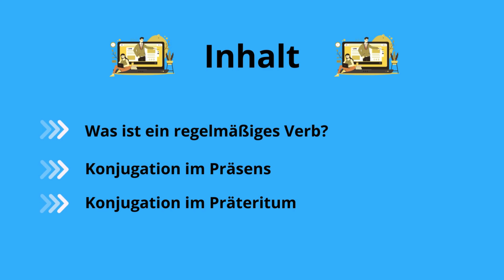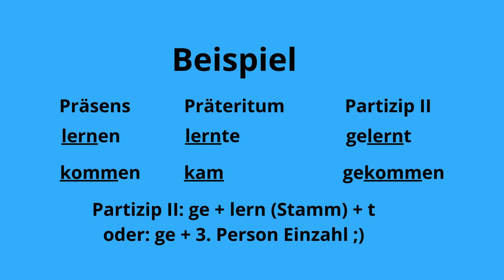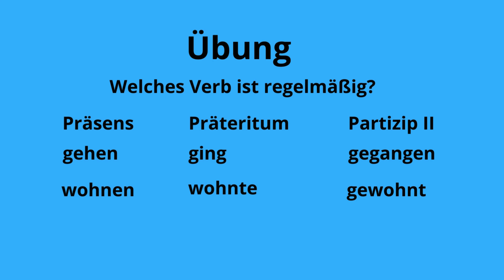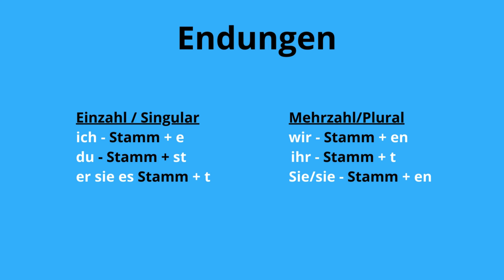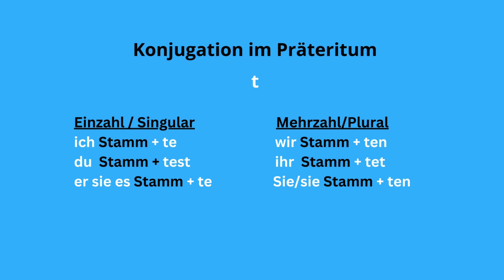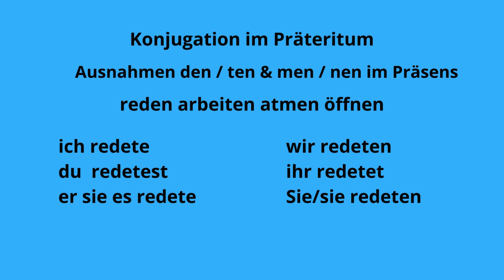regelmäßige Verben A1 I 30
🌀I Inhalt II Zusammenfassung

I Inhalt

In diesem Video lernen wir die Merkmale eines regelmäßigen Verbes im Präsens und Präteritum kennen.

Regelmäßige Verben ändern den Wortstamm im Präsens, Präteritum und Partizip 2 nicht.

                                            kaufen - haben / gekauft  -kaufte

II Zusammenfassung

Lernt Verben immer in der finiten Form Präsens, Präteritum und Perfekt. Ein Beispiel:

sprechen / sprach / haben I gesprochen
kaufen    / kaufte  / haben I gekauft

Für den Anfang reicht es nach meiner Erfahrung auch wenn du das Präsens und Perfekt lernst.

Warum?

Durch den Vokalwechsel weisst du, das sprechen ein unregelmäßiges und kaufen ein regelmäßiges Verb ist.

Ein regelmäßiges Verb konjugierst du im Präteritum anders als ein unregelmäßiges Verb.

deutsch vlog
german conjugation